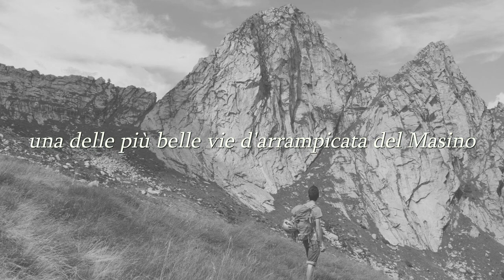Waiting list - L'apoteosi dell'arrampicata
Waiting List è una di quelle linee che ogni arrampicatore vorrebbe aprire nella sua carriera; questa cosa è toccata magicamente a Marco e Anouk che andando innamorati per montagne, hanno scovato questa perla rara in una delle vallate più particolari del Masino. Onore e Gloria!
Guida alpina Eraldo Meraldi